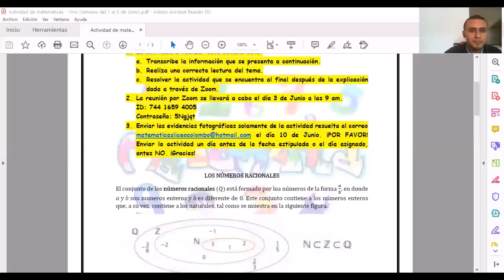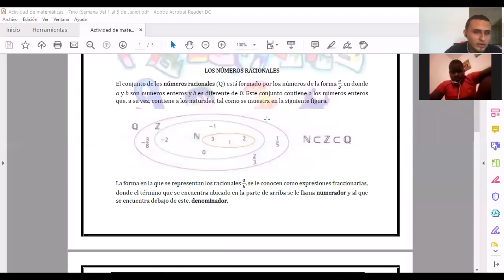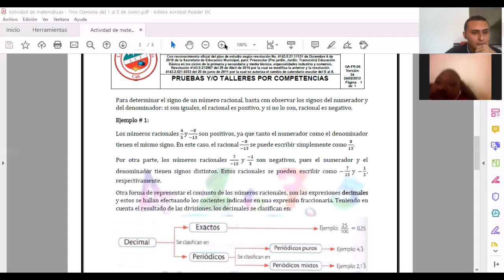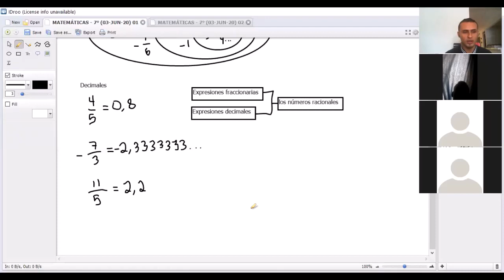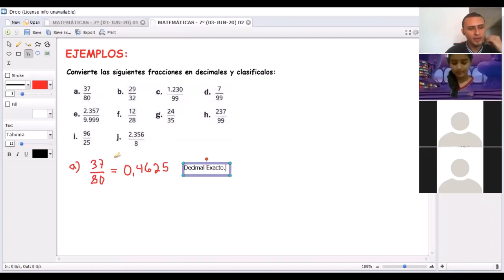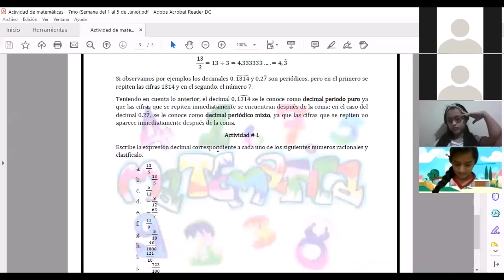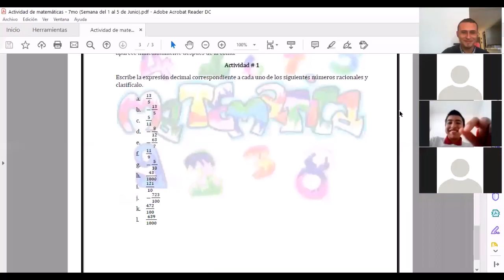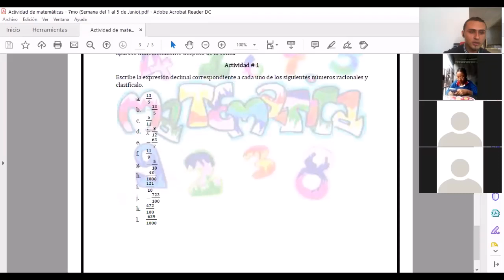CLASE DE MATEMÁTICAS DÍA 3 DE JUNIO - GRADO 7°, LICEO COLOMBO IRLANDÉS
Explicación sobre la definición de números racionales y su respresentación fraccionaria y decimal con su clasificación, correspondiente al grado séptimo del día 3 de junio.